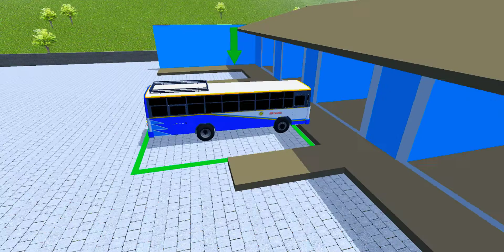RTC Bus Driver : Ghat Road Drive Chittoor to Dehli - Android Gameplay